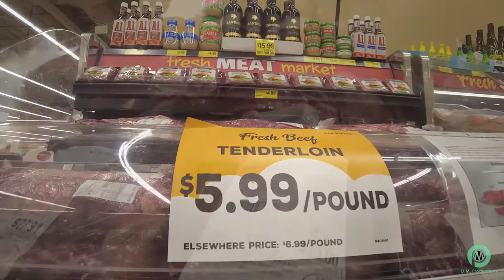Grocery Outlet Beef Tenderloin Commercial (2021)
Commercial made for Grocery Outlet Burbank to promote beef tenderloin.